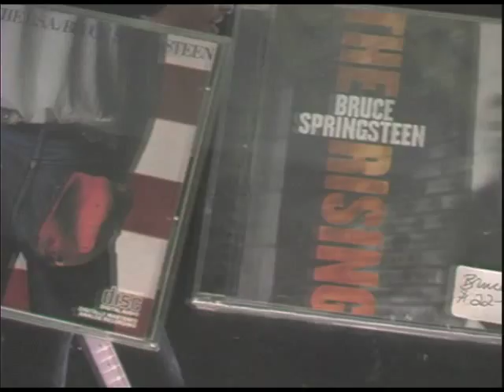Nicole Atkins interview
Folk Noire songstress Nicole Atkins talks about her life in Asbury Park, and how Bon Jovi sucks LoL